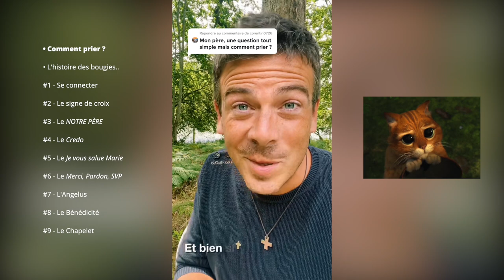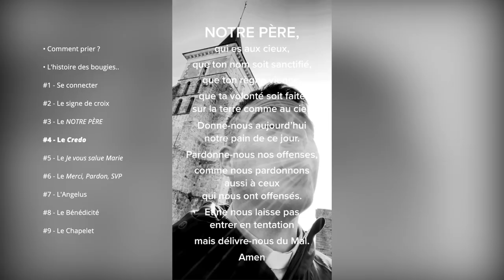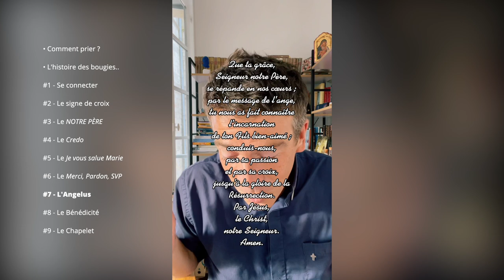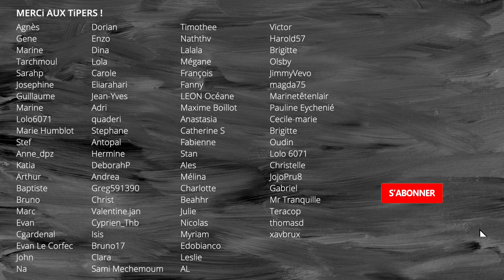La PRiÈRE - Best of tiktok père matthieu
Comment prier ?

De façon très pratique :

➡️ le signe de croix,
➡️ le Notre Père,
➡️ le Je vous salue Marie,
➡️ le Credo,
➡️ l’Angélus,
➡️ le bénédicité,
➡️ le chapelet…￼￼

PARLONS PEU, PARLONS DiEU..
Un genre de parcours de KT 2.0
(chaque dimanche à 10h, un épisode, 10 minutes, pour répondre à toutes les grandes questions qu’on se pose tous sur : Dieu, la vie, la mort, le bien, le mal, etc.)

➡️ Et pour que ça puisse continuer, n’hésitez surtout pas :
Merci ☺️🙏🏼🕊